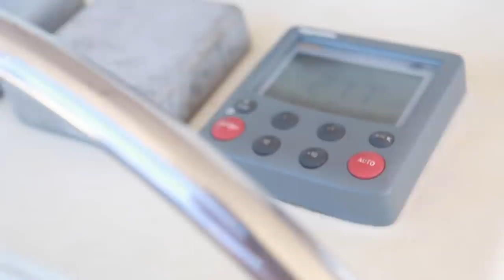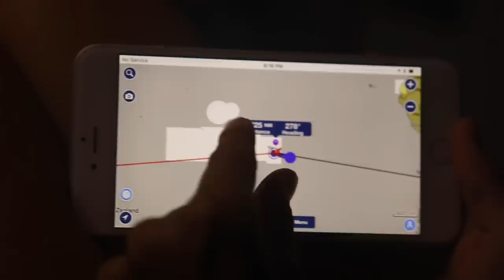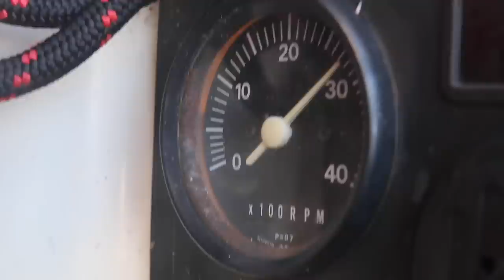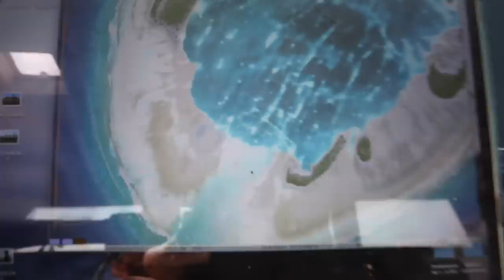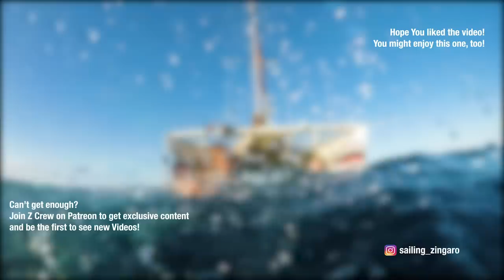Sailing 1100nm to the southernmost atoll in the world Ep. 74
After over a week at sea, we are met with enormous waves at Ducie Atoll: the southernmost atoll in the world. The smell of land is a warm welcome, but the sea isn't going to let us get our little sinking dinghy anywhere near this place, so we go for a dip as we decide what to do next.